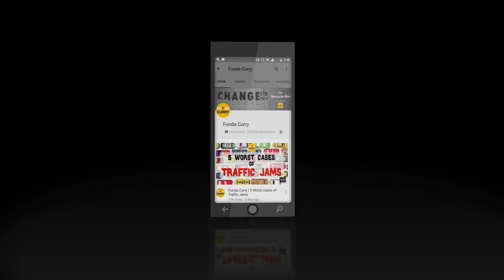Funda Curry | INSTAGYAN : The "Zero F.I.R." and why YOU should know about it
Say no to "Ye area humare under nahi aata". Know your right to the zero FIR.

Directed by - Rohit Chotai
Written by - Rohit Chotai
Research - Akshat Pathak
Asst. Director - Akshat Pathak and Nitin Shriyans
D.O.P -  Vineeth Srinivasan
Editor -  Akash Bundhoo
Graphic Design - Pritam Kumar

Starring: Rohit Gouti & Rohit Chotai

Special Thanks : Riddhi Kachhela

P.S.: This video was previously uploaded on our Facebook channel.